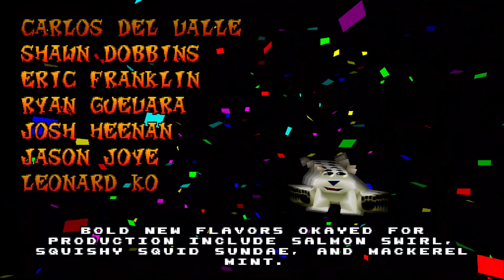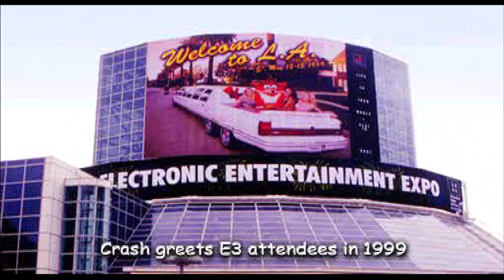Crash Team Racing (USA) DR. N. Tropy Adventure Mode parte final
Después de los robos que me hicieron con Fake Crash, toca con el doctor del tiempo...